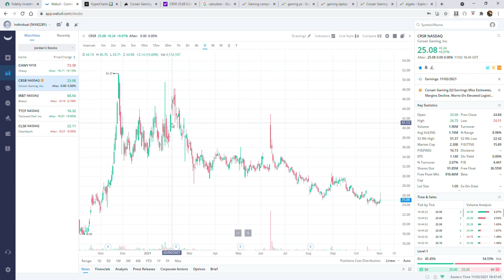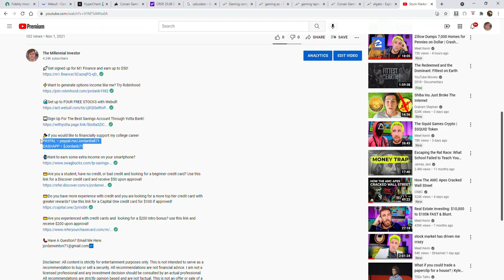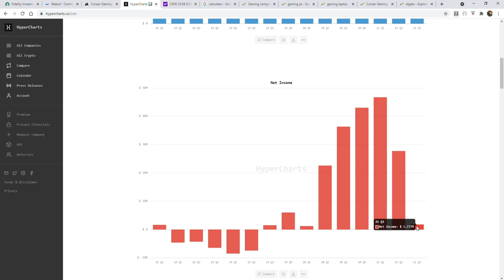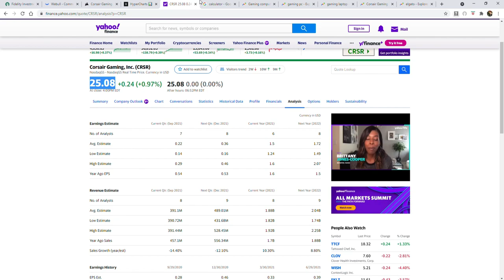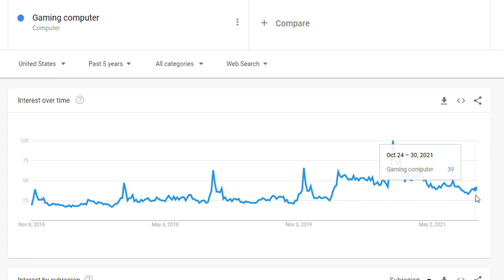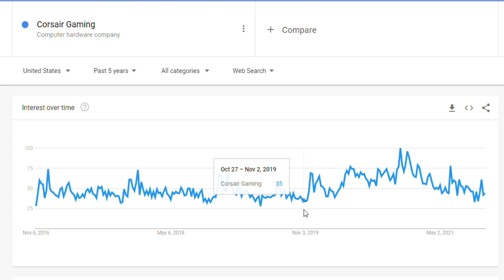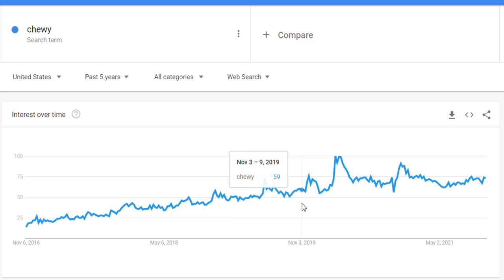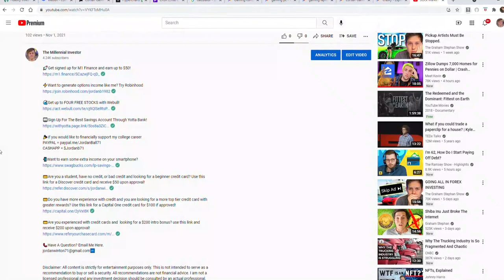GOOGLE TRENDS SAYS CRSR STOCK IS A BUY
🚀Get signed up for M1 Finance and earn up to $50!

🎉If you would like to financially support my college career